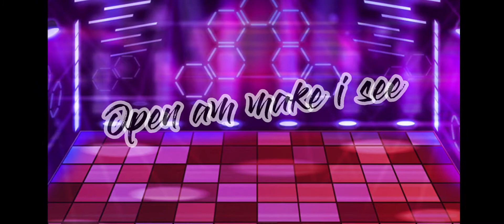lebaldesgachatubeuses avec des amis 🥰